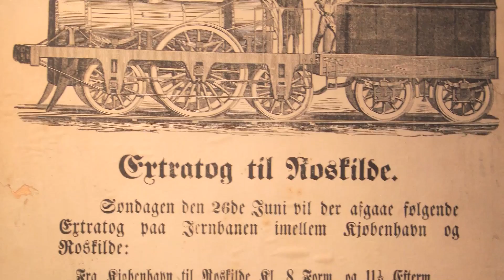Nationalpark Skjoldungernes Land - Jernbanen i Roskilde